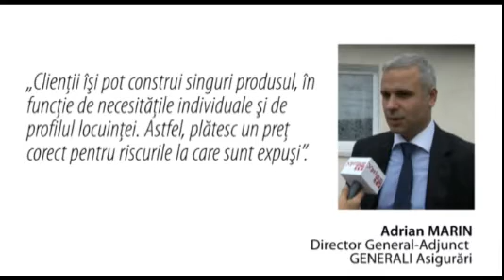STIRI marti, 18 ianuarie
Prezinta Oana RADU Camelia ANGELESCU. Video original aici